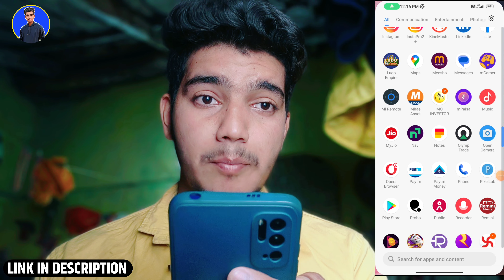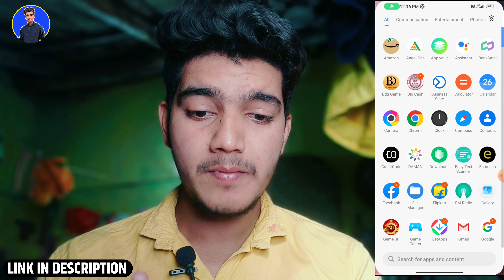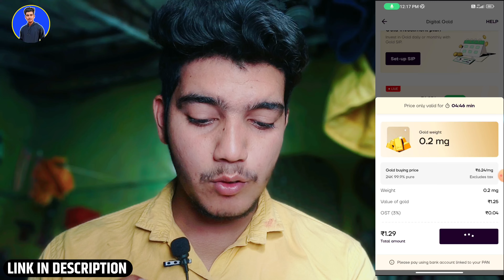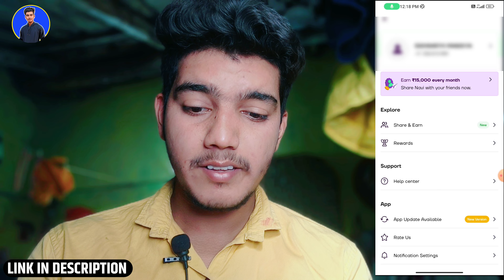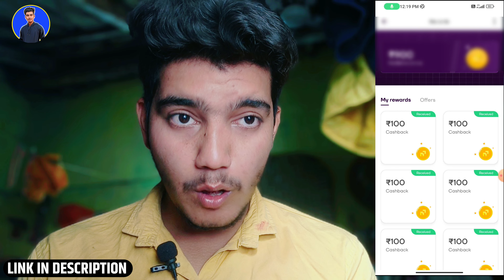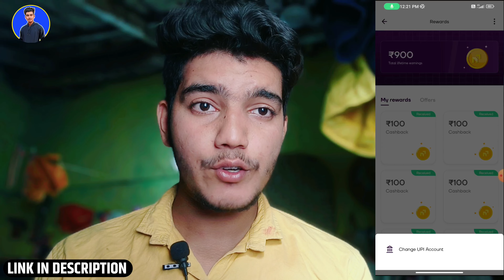Per Refer ₹100 | New Refer And Earn App 2024 Without Kyc | refer and earn app today |New Earning App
top 3 earning app for students
earning app
pay app refer and earn
refer
kiwi refer and earn
new refer and earn app today 2024
per gmail earning app
refer app
refer earn
referral earning app
student ke liye earning app
upi refer and earn apps
2024 new earning app
angel one refer
angel one refer and earn full process
best refer and earning app
best trading app refer and earn
best upi earning app
demat account
demat account se paise kaise kamaye
demat refer and earn
2024 best online earning app
no kyc earning app 2024
Best work from home online
Best job for online earning
Best way of online earning
earning app without investment
best earning app without investment and refer
best trading refer and earn app
best referral earning app paytm
how to earn money online without investment
best refer and earn apps 2024 without kyc
refer and earn app without otp
how to refer app and earn money
refer and earn app without pan card
navi app refer and earn update